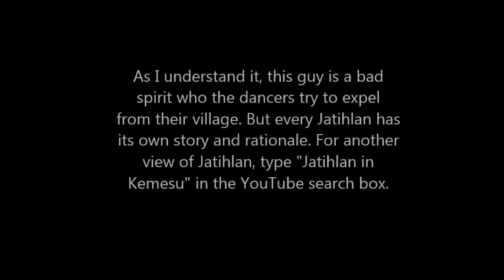Jatilan Sentolo solo 140126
Jatihlan is a Javanese village's effort to communicate with the village's spirits and enlist their help for one reason or another. This solo dancer starts off this village's jatihlan. There are more jatihlan videos on YouTube; my other one is "Jatilhlan in Kemesu."